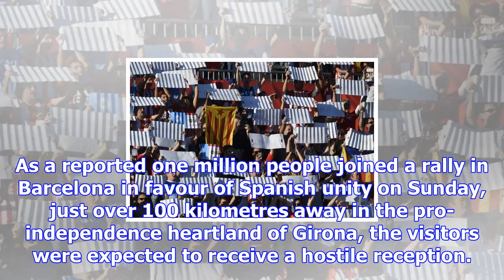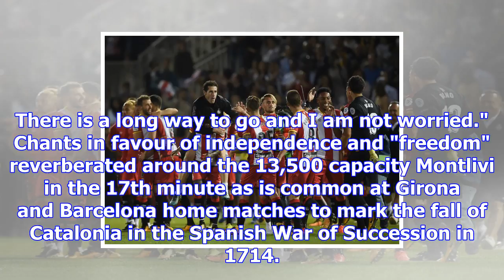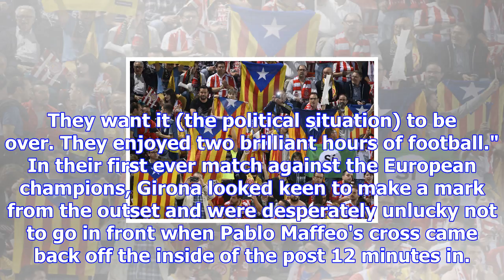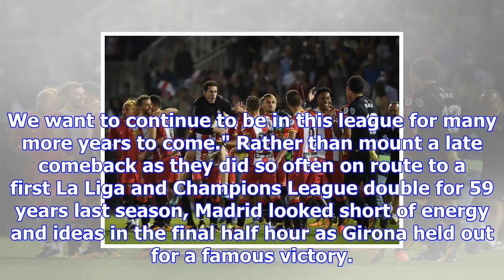Newly-promoted catalan side girona inflict symbolic victory on real madrid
Josep LAGO / AFP Real Madrid suffered a backlash on the field rather than from an expected hostile a...